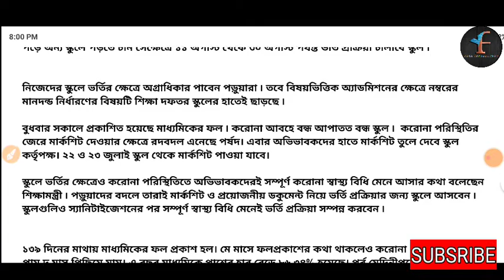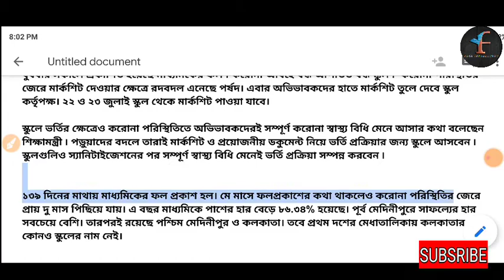একাদশ শ্রেণীতে ভর্তির প্রক্রিয়া কবে থেকে শুরু হবে || Class 11 Admission Date In West Bengal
madhyamik result 2020 date west bengal | madhyamik result 2020 date | madhyamik result 2020 | madhyamik 2020 [WBBSE]

about this video : we are talking in this video about madhyamik result 2020 date west bengal. The West Bengal Board of Secondary Education (WBBSE) has not yet officially announced any date for the
declaration of WBBSE Result 2020. Keeping in mind the last year trend, the West Bengal Board 10th Result 2020 can be declared in the last week of May. The students can check the WBBSE Result 2020 by visiting the official website wbbse.org or wbresults.nic.in.

How to Check WBBSE Result 2020 Online

WBBSE is the authority responsible for the declaration of WB Board 10th Result 2020. The students of West Bengal Board can either visit the wbbse.org or wbresults.nic.in to check the WB 10th Result 2020 and can thereafter follow the below-mentioned steps:

2. Click on the link stating the WBBSE Result 2020.

3. Enter your credentials.

4. Hit on the ‘Submit’ button.

5. Your West Bengal Board 10th Result 2020 will be displayed on the screen.

6. Download the West Bengal Board 10th Result 2020 or take a print out as per your convenience.

topic covered :
1) madhyamik result 2020 date west bengal
2) west bengal board of secondary education
3) madhyamik examination 2020
4) madhyamik pariksha
5) madhomik porikha 2020
6) madhyamik news 2020
7) madhyamik examination 2020 latest update
8) madhyamik exam news 2020
9) madhyamik exam news 2020 latest update
10) madhyamik result 2020 date
11) madhyamik result 2020

Class 11 Admission Date and Process || Madhyamik Result 2020 || HS Result 2020
23 views

madhyamik pariksha
madhyamik result kab hai
madhyomik porikha 2020
madhyamik news 2020
madhyamik examination 2020 latest update
madhyamik exam news 2020
madhyamik exam news 2020 latest update